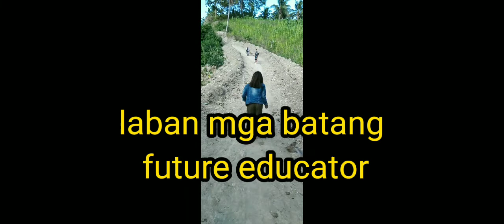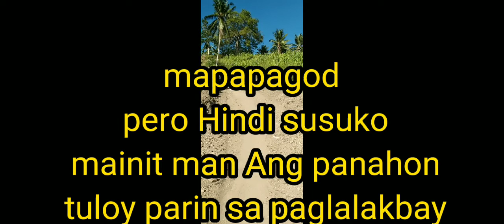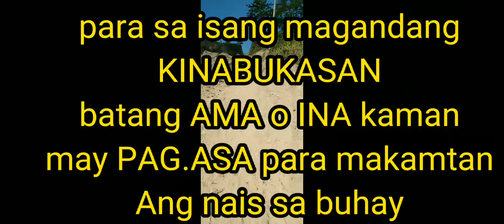Lantaw Barrio8 Brgy Saravia Koronadal City